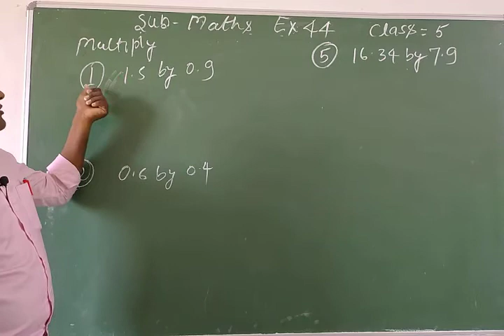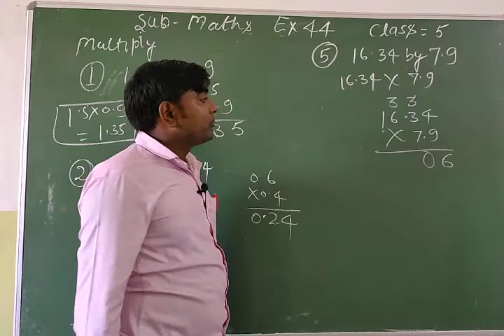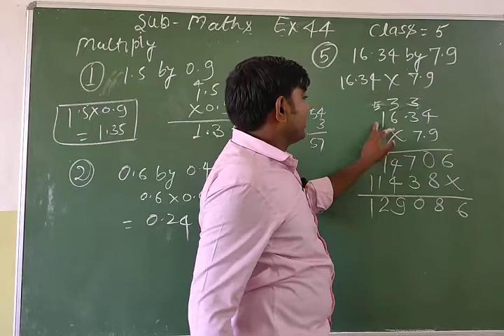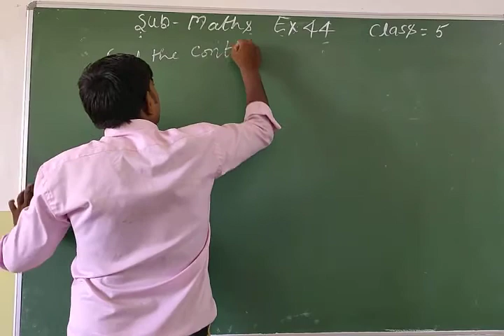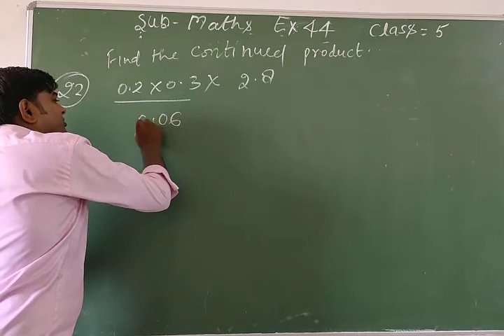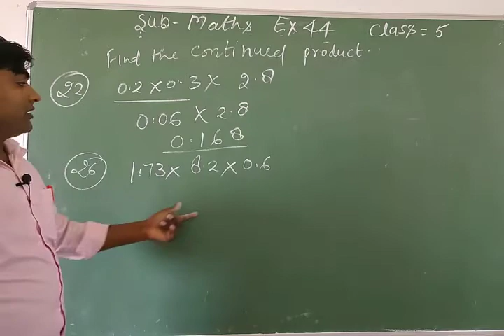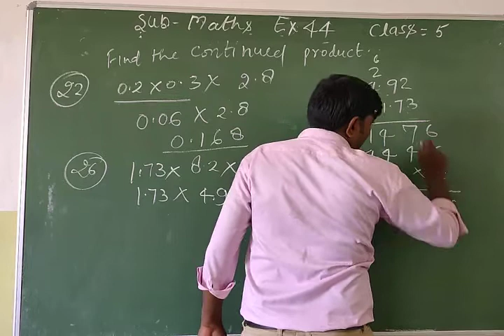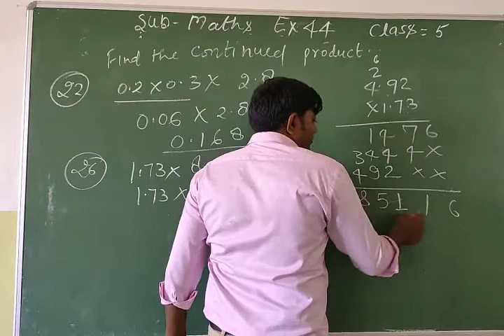Class 5 Ex. 44 Multiply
Composite Maths